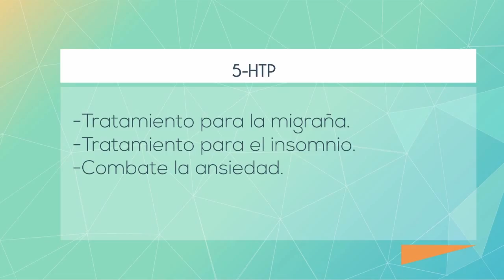NfN - 5-HTP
El  5 - HTP es poco usual en las dietas y genera buenos resultados al combatir los trastornos del sueño y la migraña.